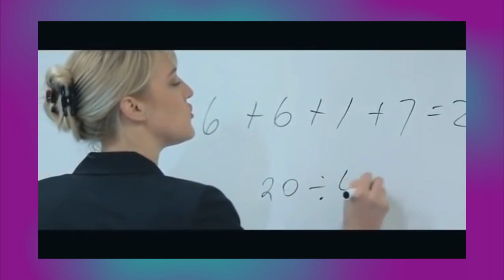This video might be 5 years old but it is more relevant today | Woke Culture